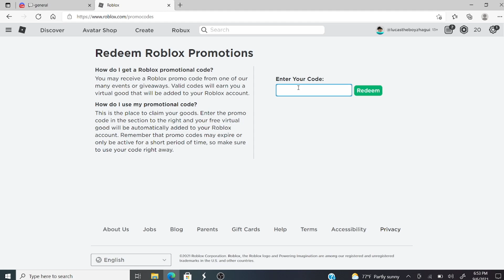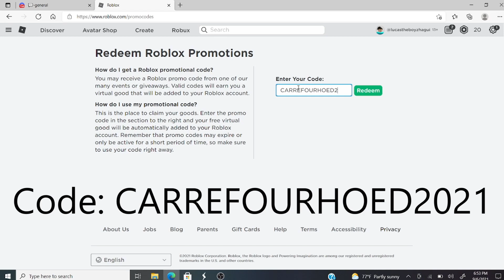[PROMO CODE] How to get the PASTA HAT| Roblox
In this video, I am gonna show you how to get the PASTA HAT.